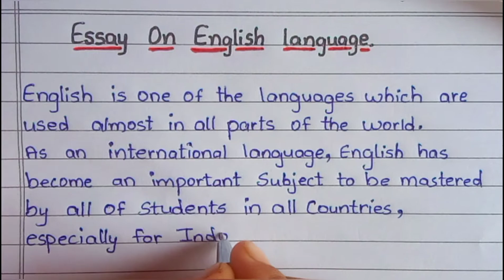Essay On English Language Day-2021 || Powerlift Essay Writing || Importance of English Language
Essay on English Language.
Write an essay on English Language.
lmportance of English Language.
Speech on English Language.